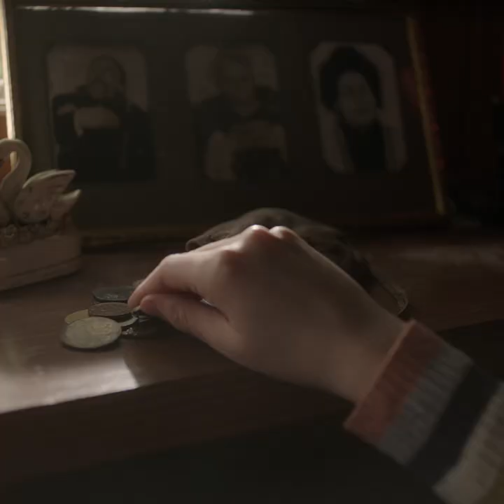【安娜貝爾回家囉】認識靈異博物館新朋友之擺渡人篇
快來認識靈異博物館的新朋友－擺渡人
讓亡美女神 安娜貝爾 的仲夏遊樂場更加熱鬧！

😱 在死者眼皮上放銀幣給擺渡人，好送死者去陰間 😱